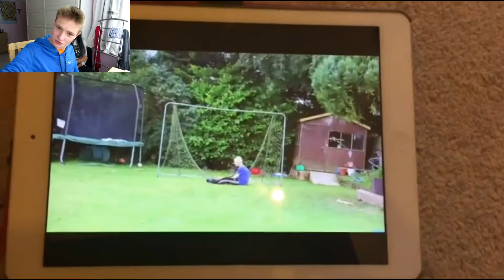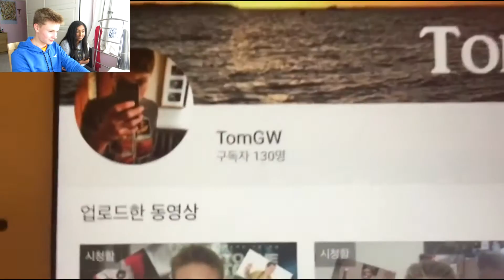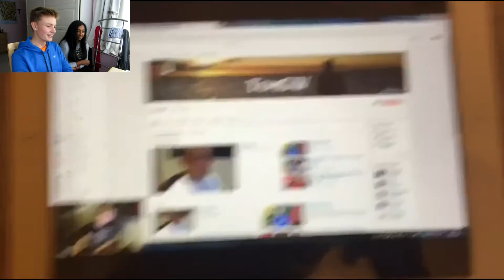FIGHTINGISBADNEWS ROASTED ME?! (Reaction With Tia)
The man, the myth, the legend himself has roasted me. Enjoy!